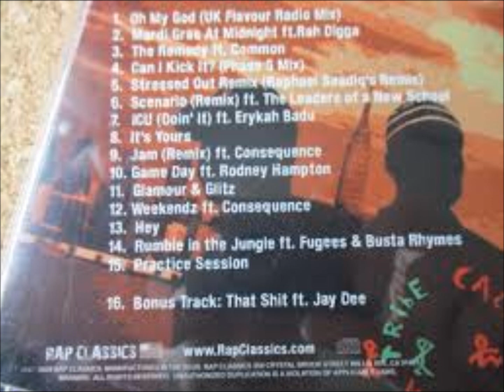07 A Tribe Called Quest Feat Erikah Badu ICU Doin' It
A Tribe Called Quest - The Lost Tribes

2006